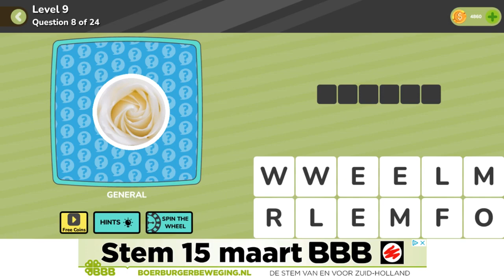QuizMania Pics Trivia Game General Level 9 Question 8